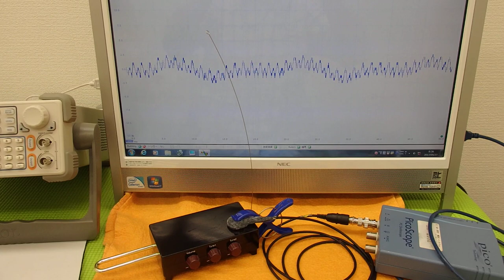オリジナル超音波実験 （超音波システム研究所 ultrasonic-labo）